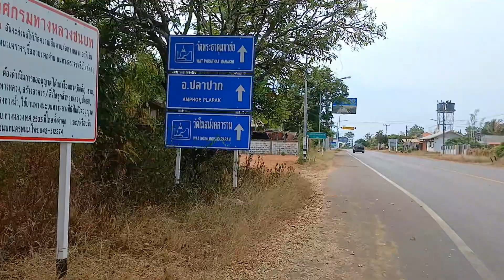[OTP] You look at him...but I look at you.|@BudgetTravelHack Thailand nakhon phanom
Description:

travel:
accommodation:
Hotels: There are many hotels in Nakhon Phanom city.
Guesthouses: There are several guesthouses in Nakhon Phanom city.
Homestays: There are many homestays in different villages.
Language: Thai, Lao
Currency: Thai baht
Weather: Hot and humid
มีส่วนร่วม Nakhon Phanom: The charm of the Mekong River
City: Nakhon Phanom
Location: Along the Mekong River, Northeastern Region
Highlights: Culture, History, Temples, Nature
Tourists: Popular with both Thais and foreigners.

travel:

Car: 10-12 hours from Bangkok (Highway 12)
Train: 13 hours from Bangkok Train Station
Airplane: 1.5 hours from Suvarnabhumi/Don Mueang Airport.
accommodation:

Various options: hotels, resorts, hostels
Most are in cities and along the Mekong River.
tourist attraction:

measure:
Wat Phra That Phanom Woramahawihan (Sacred Phra That Phanom)
Wat Phra That Choeng Chum Worawihan (Sacred Phra That Choeng Chum)
Wat Sri Khom Kham (Ancient Buddha image in Naga position)
museum:
Residence of the Governor of Nakhon Phanom Province
National Museum
Her Royal Highness Princess Maha Chakri Sirindhorn Library Princess Maha Chakri Sirindhorn
other:
Market along the Mekong River (local food products)
Mekong river cruise
activity:

Mekong river cruise
Visit the cultural village
Taste Isaan food
Tips:

High season: November-February (Cool and dry)
prepare yourself:
Clothes for rain, sun, mosquitoes
Study the location in advance.
Reserve your accommodation in advance. (during tourist season)
Appropriate clothing and equipment
cash credit card
Take into account:
valuables
local regulations
Nakhon Phanom is waiting for you to come experience its charm!